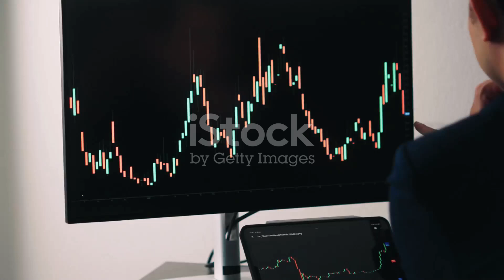Top 10 Long-Term Investment Stocks in India! by Viral videos's Workspace